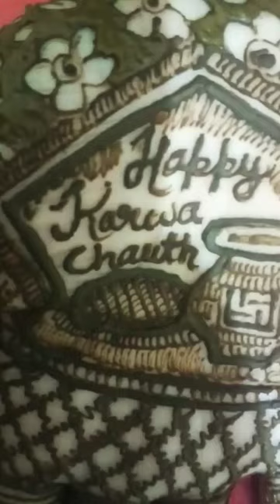Karwa Chauth Special Mehendi Design.